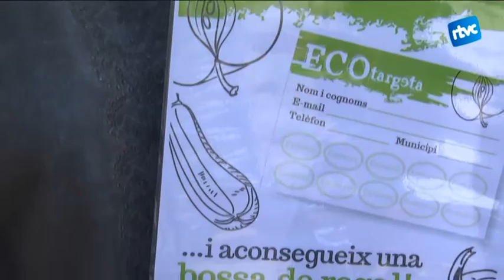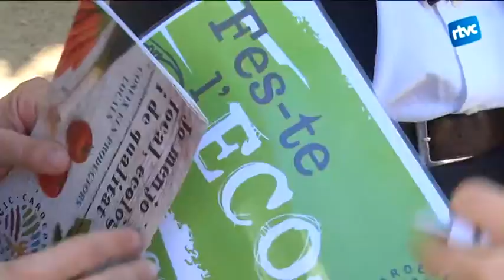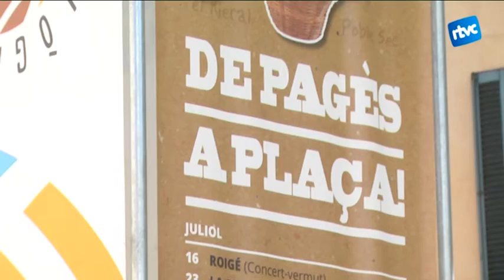L'ECOtargeta arriba per fomentar el consum ecològic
Aquesta setmana s'ha posat en marxa l'ECOtargeta, la primera iniciativa per promoure la compra d'aliments locals i ecològics als comerços del poble i també als propis productors. D'una banda, es pretén potenciar l'oferta entre productors i comerciants, i de l'altra, fomentar la demanda perquè la ciutadania consumeixi habitualment ecològic i de proximitat.